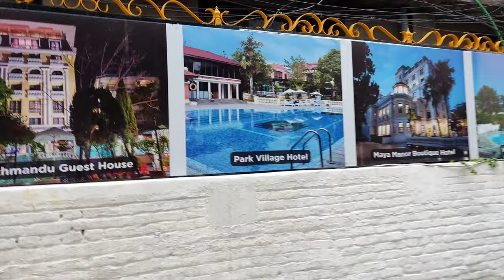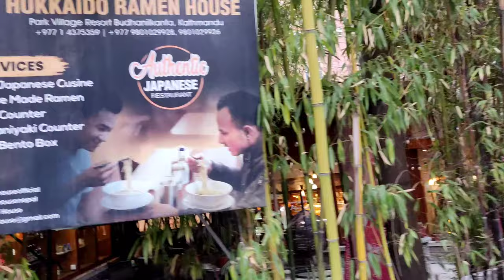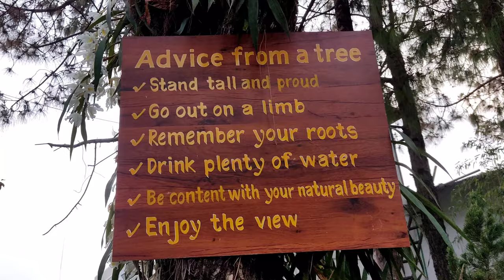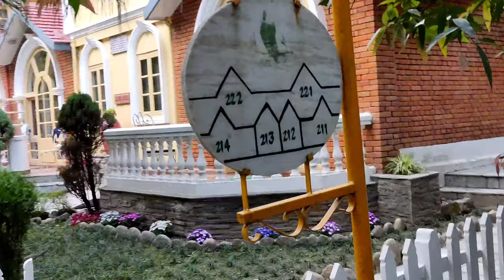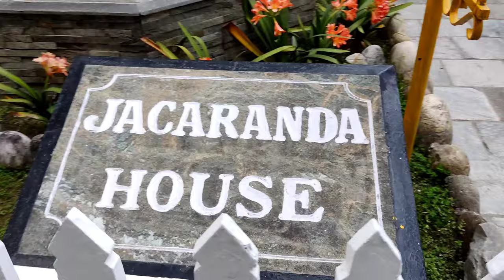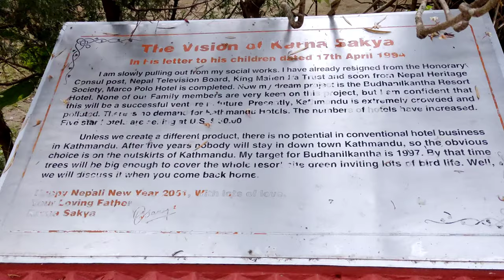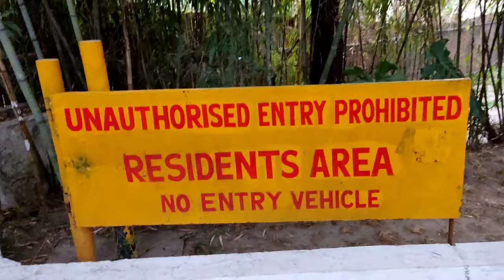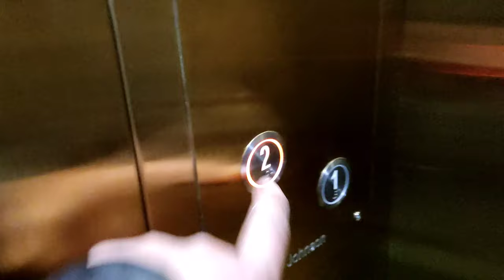प्राकृतिक सुन्दरता र पारिवारिक वातावरणको एक मात्र रिसोर्ट | Park Village Resort | RJ Pasang Vlogs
Park Village Resort is a comfortable hotel set in a prime location in the centre of Burhanilkantha. City Centre Burhanilkantha is not far from the hotel.

Accommodation
The hotel offers 43 comfortable and well-equipped guestrooms. Room facilities include balcony, direct-dial phone and free local calls. Other room amenities include ceiling fan and desk. Beds: Rooms at Park Village Resort boast premium bedding. Extra towels and bedding items are provided in the guestrooms.
Bathroom amenities include bathrobes, complimentary toiletries, makeup/shaving mirror and shower/tub combination.
Entertainment: In-room entertainment options at Park Village Resort include premium television channel(s) and satellite television service.
 Internet connection options: Additional charges are applied for wireless high-speed Internet access. Housekeeping services and complimentary newspapers are also available.

Facilities
Park Village Resort is a smoke-free property. Dining facilities at the hotel include a restaurant. A rich, complimentary breakfast is served each morning. There is also room service available. The hotel boasts a 24-hour front desk service. A currency exchange facility is also available. Other hotel amenities include gift shop/newsstand, hair salon, library, picnic area, video library and tennis court(s).
Leisure amenities: There is an outdoor swimming pool at the hotel. Guests can also enjoy the following spa/wellness facilities: sauna, steam room, on site spa services, full-service health spa. After a long day of business meetings or sightseeing, hotel guests can book a relaxing massage.
Other services: babysitting or child care, coffee in lobby, coffee shop/café, complimentary newspapers in lobby, computer rental, concierge desk, dry cleaning/laundry service, express check-in/checkout, laundry facilities, medical assistance available, porter/bellhop, safe-deposit box - front desk, television in lobby, tour assistance and wedding services.
Business/Internet: Park Village Resort features a well-equipped business centre complete with audio-visual equipment and conference/meeting room(s). Event catering can also be arranged. The following Internet options are available at the hotel: high-speed wireless access is offered for a surcharge.

Transportation/Parking facilities
For guest convenience, parking is offered at no extra cost. Valet parking is also available. Limo/Town car services can be arranged.

Hello! I’m RJ Pasang. On my channel, you will find travel vlogs, food vlogs & videos of my daily lifestyle. I love traveling and sharing my experiences with you. Keep loving & supporting.

* Unauthorized copy and upload of the video is strictly prohibited.* (Link sharing and/or Embedding to websites is allowed).